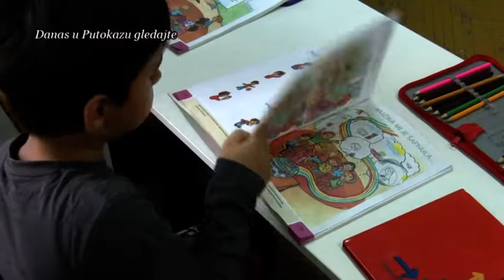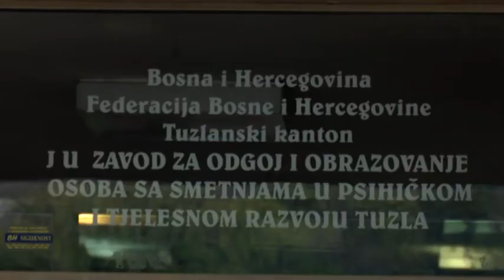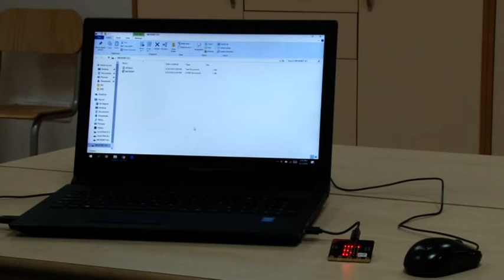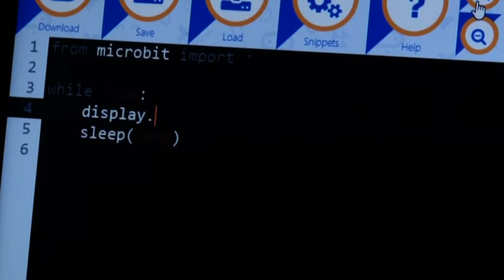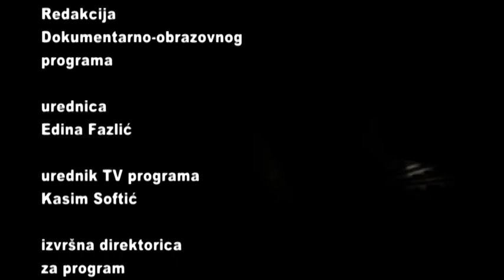PUTOKAZ 19 11 2019